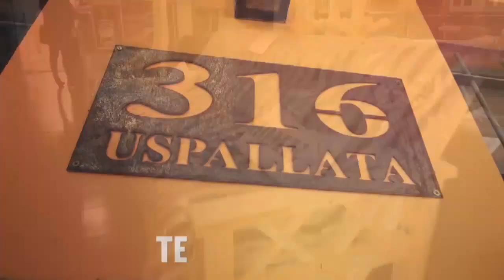SHOW EN VIVO EN LF CHEF FRENTE AL CORSODROMO - RESERVAS AL 3775-411733